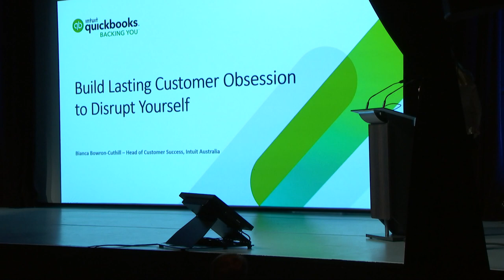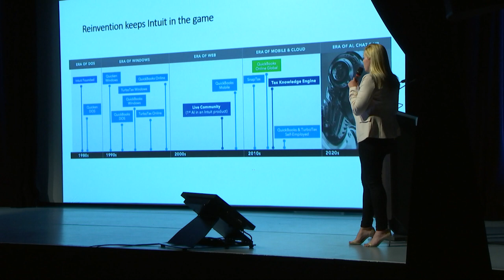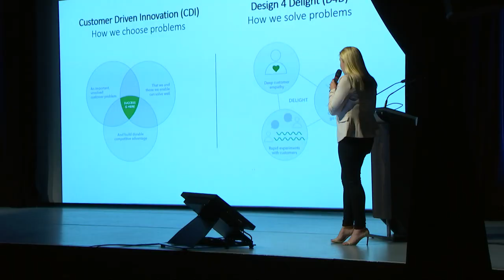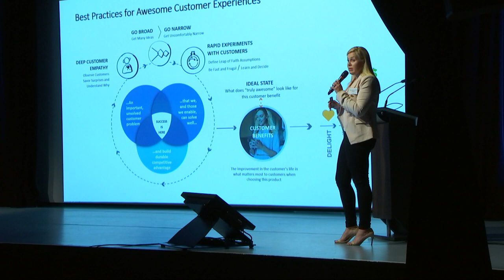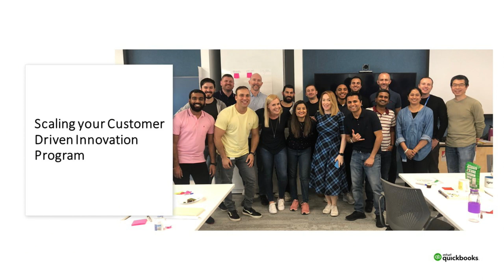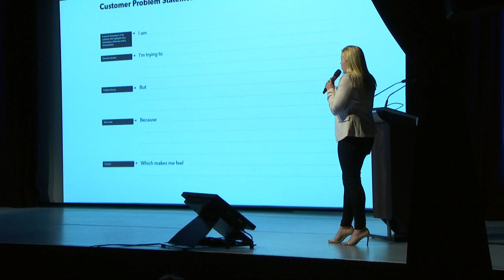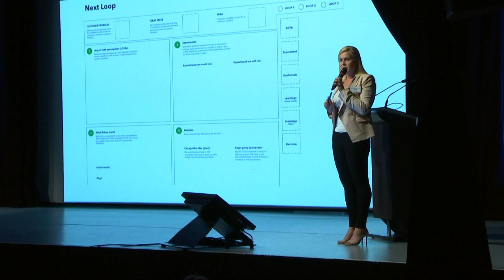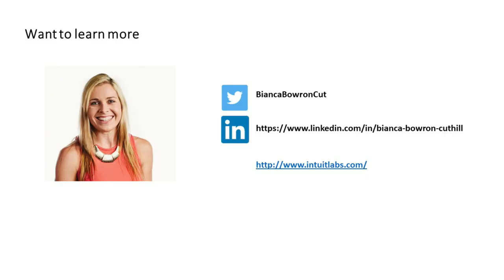Build Lasting Customer Obsession to Disrupt Yourself by Bianca Bowron-Cuthill, Intuit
Learn how Intuit, a 36 year old start up continues to reinvent itself while maintaining a customer obsessed culture across the entire organization. In this talk, Bianca Bowron-Cuthill also explains how Intuit applies lean principles across every aspect of their business and the role this plays in innovation across the organization
More stories of Lean applied to digital can be found